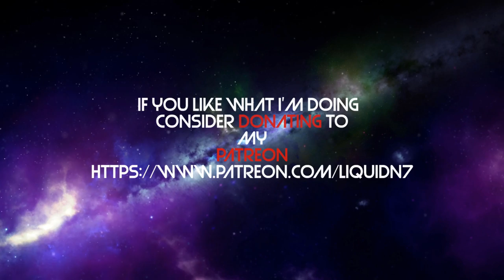East Mall Liberation Project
Liquid N7 Division 2 Vlog April 30. Liquid N7 Cleans Up the East Mall district taking control back from the True Sons.